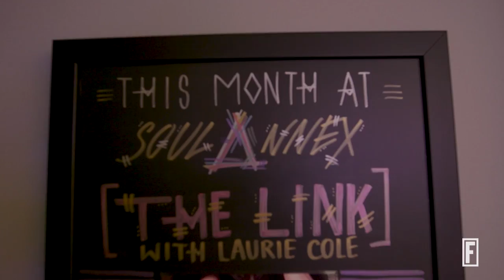Meet SoulCycle’s New Off-the-Bike Brand I Fortune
SoulAnnex is home to custom-created classes all taught off the bike. Fortune’s Leigh Gallagher visits the very first location in New York City, and sits down with Soul Cycle CEO Melanie Whelan.